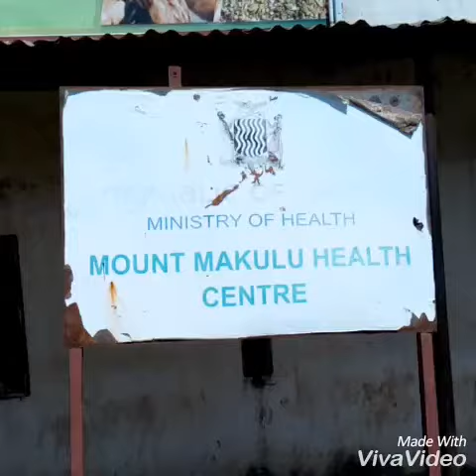A health post in Linda compound which has taken long to open after completion of the project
Story by Justine Sinkala